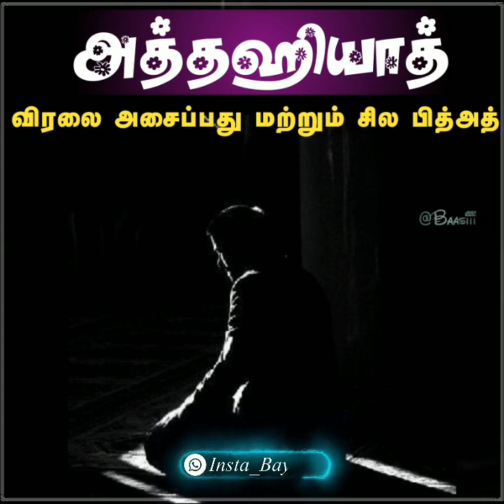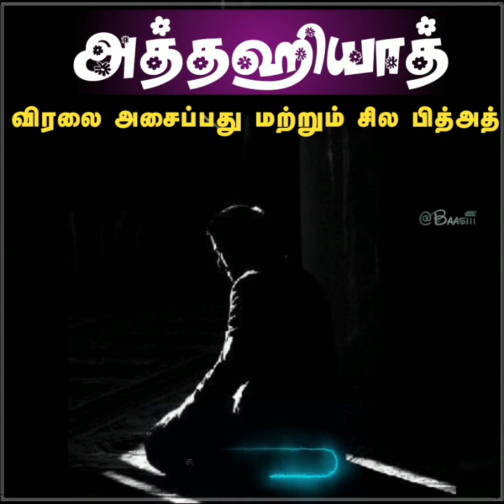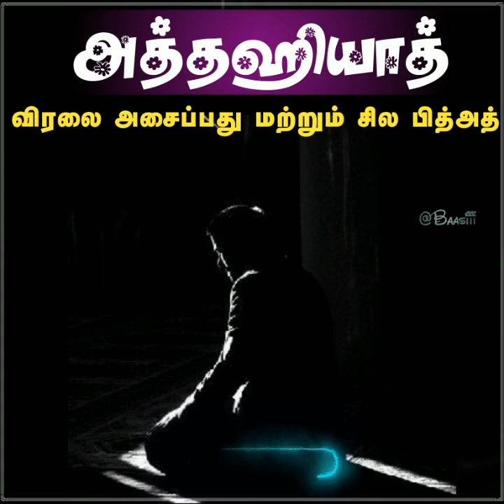அத்தஹியாதில் கையை அசைக்கலாமா? ஸஹீஹான பதில் | Abdul Basith Bukhari Tamil Bayan | Islamic Tamil Status